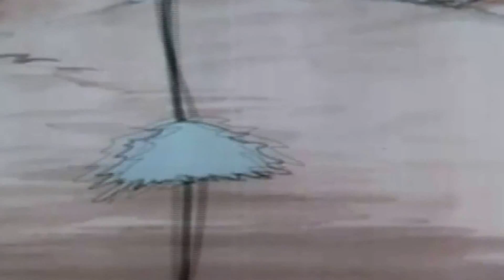Glam! (Electro-Swing Remix) feat. Dimie Cat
This track has been one of the most played song  at Electro-Swing parties all over the world since 2010.
The video has been edited from excerpts taken from the movie "King of Jazz 1930 Musical Jeanette Loff Paul Whiteman", available

Video Editing : Louis Idounda